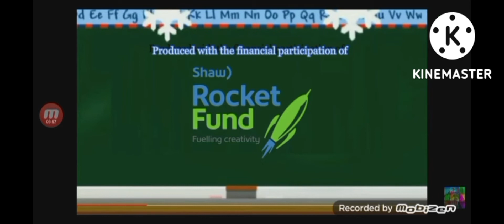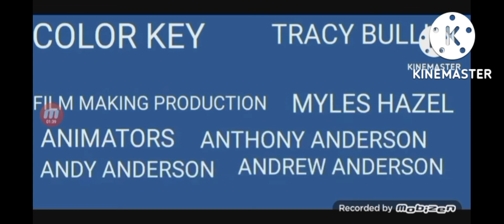ALL 4 TV SHOWS ENDING CREDITS REVERSED